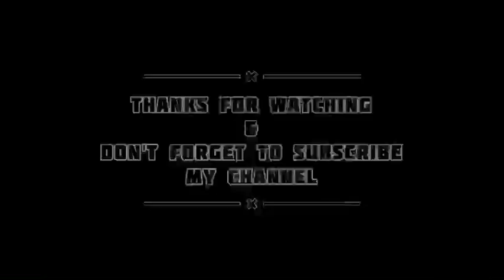Plants vs. Zombies 2 Arena Week 175, Inferno & Friends vs Zomboss, 40 M+, S29 Inferno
PvZ2Game

Plants vs Zombies 2, ARENA Week 175
Inferno & Friends vs Zomboss | 40M+
Season 29 Inferno
Inferno’s Ineffable season.